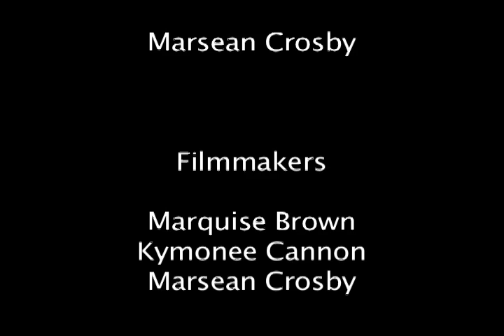Abandoned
What happens to children when one or both of their parents abandon them?  This short documentary explores this question by talking to three students at Gary Comer College Prep.

Produced by Free Spirit Media journalism students for Perspectives of Teens in Chicago at the Gary Comer Youth Center.